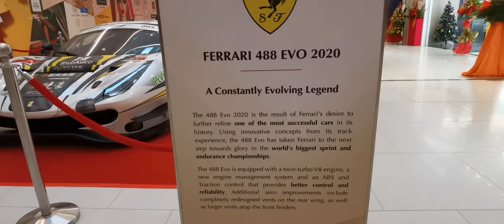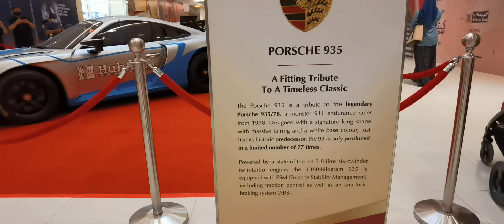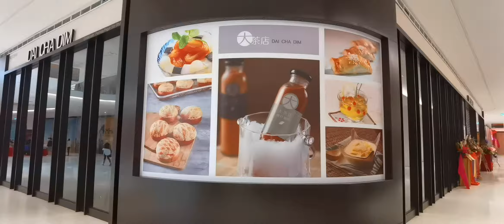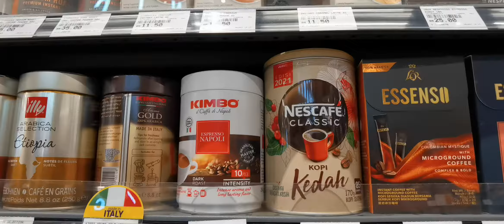Fantastic Food Market At Pavilion Bukit Jalil, Kuala Lumpur - One Of Its Kind Race Cars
The Food Merchant opens at Pavilillion Bukit Jalil, Kuala Lumpur today, Friday 3rd November 2021.

Bringing joy and togetherness through food from around the world.